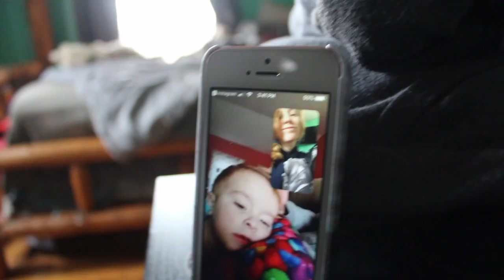TODAY IS ALL ABOUT...BIRDS?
I hope you guys are enjoying these vlogs :) don't be shy if you have any questions or anything, I'd love to answer them in future videos!